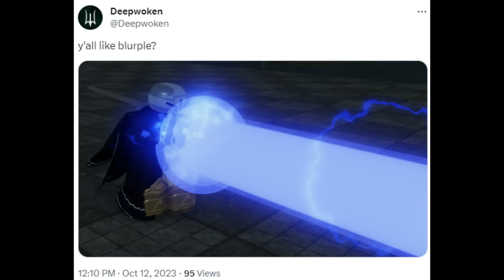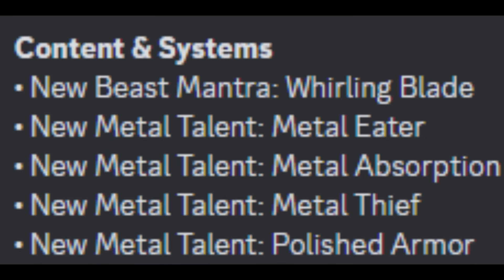Deepwoken Blue Lightning Update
This is the greatest attunement path of All Time